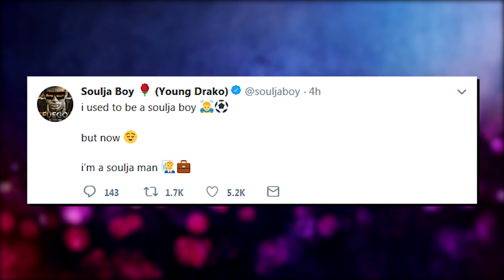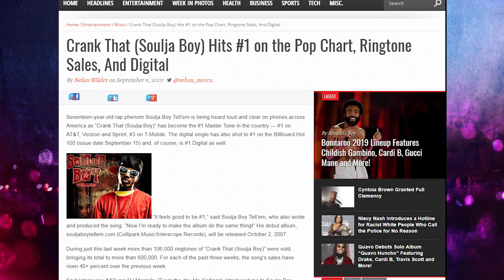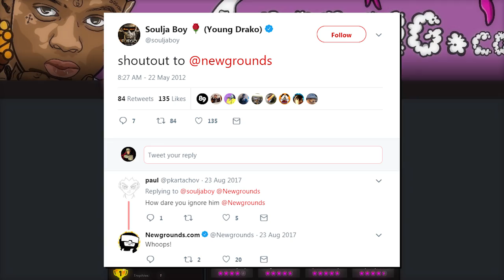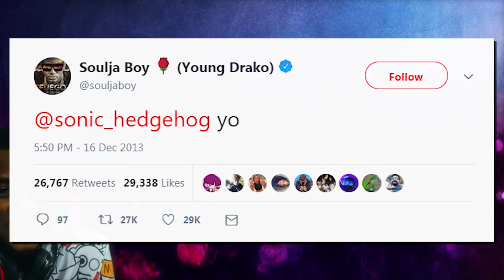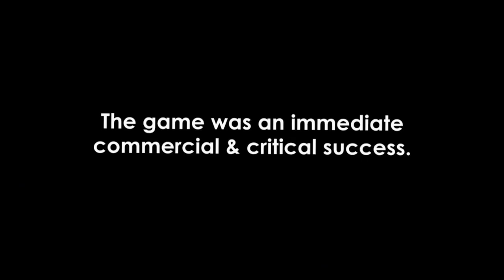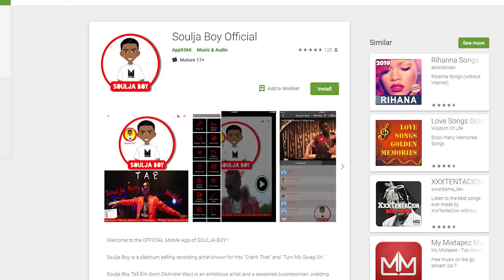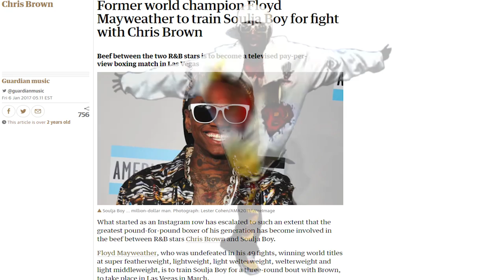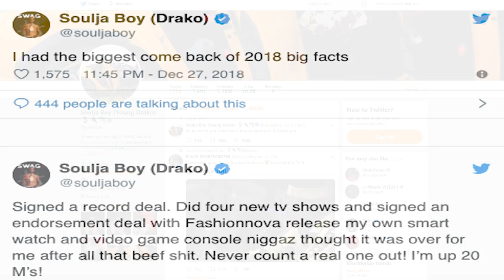Soulja Boy, A Viral History | Esoteric Internet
"Watch me crank dat Soulja Boy,"

These words seem as old as the internet itself. Just as the figure behind them towers about the digital landscape. DeAndre Cortez Way: Soulja Boy. From a nobody to the first online celebrity. Soulja Boy has revolutionized the world in more ways then one.

But how did he become the man he is today? His trail across the internet has been long and not without its controversy. His rise, his fame, and his immortality. What made Soulja Boy and what is the story behind that. Before the Crank Dat', there was the Boy.

How did he go from the Boy, to the Superman with only a Crank?
Video Sources (Support the creators/uploaders):
-Soulja Boy Aka (Young Draco) • I had the biggest comeback 🤷🏾‍♂️‼️ [Snippet]
-Mike Tyson - If You Show Up | Soulja Boy Diss Song (Official Video)
-Jonathan Blow crying in a dark room about Soulja Boy misunderstanding Braid
-Bad Snacks - "In The Atmosphere" (00:00-01:31)
-Frédéric Chopin - "Galop Marquis", preformed by Aya Higuchi (01:31-01:41)
-Density & Time - Clean Break (01:41-04:08)
-Asher Fulero - Time Illusionist (04:08-05:49)
-South London HiFi - Kamogawa Dreaming (05:49-11:00)
-Bad Snacks - Half Day (11:00-14:17)
-Francis Preve - Classique (14:17-15:22)
-Kevin MacLeod - "Crinoline Dreams" (14:17-15:52)